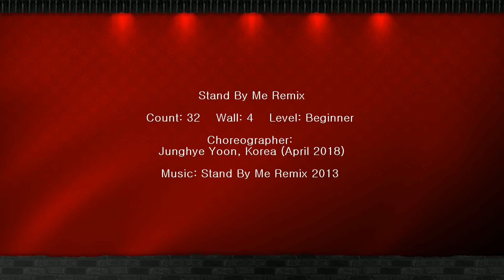Stand By Me Remix Line Dance (Beginner) 의정부 민락동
라인댄스 강사 윤현주(Instructor: Hyunju Yun)
* 노원구민체육센터: 초급반-월12시, 화금12시, 수금-저녁6시
                                      중급반-금요일 저녁8시
* 이마트 묵동점: 초급반-수12시 30, 중급반-수11시